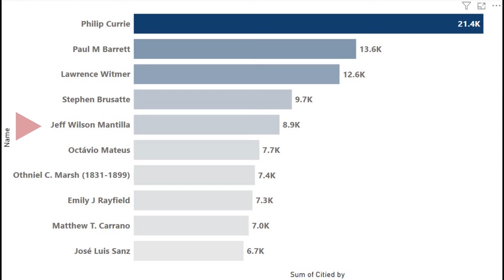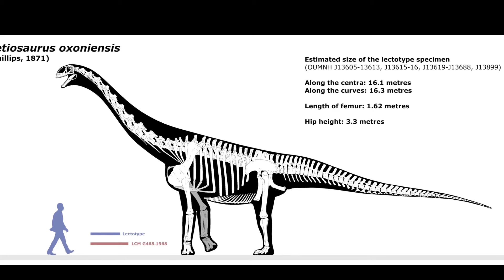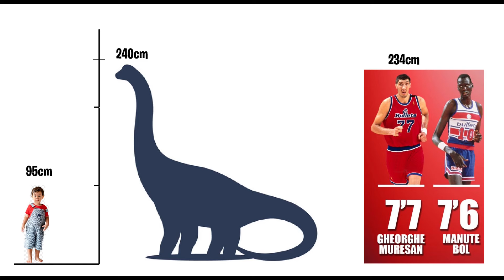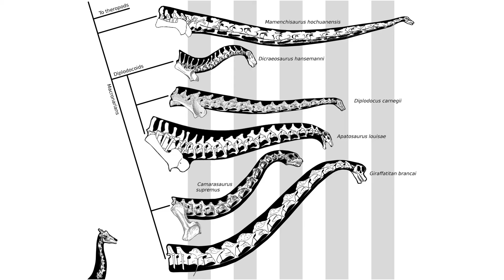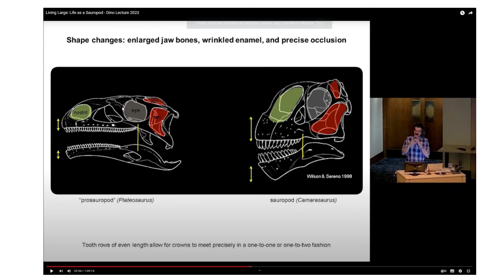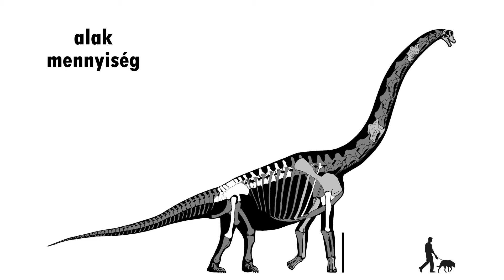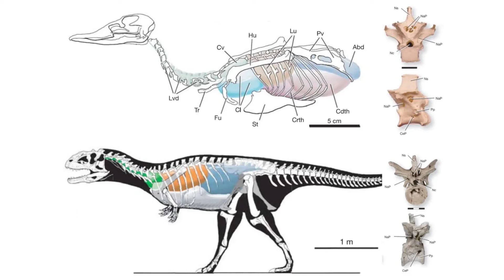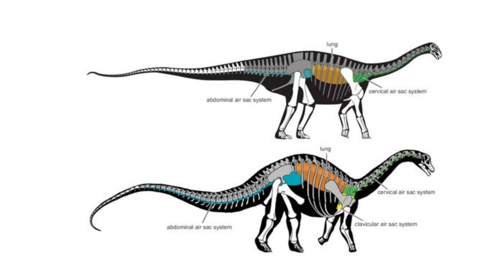Érdekességek az óriások világából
sauropodákról lesz szó.